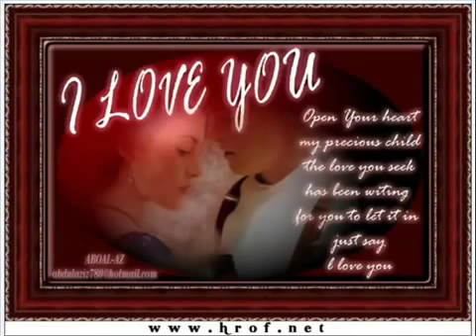٩ ابريل، ٢٠١٩(50)